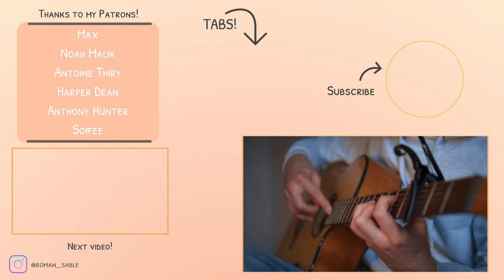Assassin's Creed - Ezio's Family (fingerstyle guitar cover) with Tabs